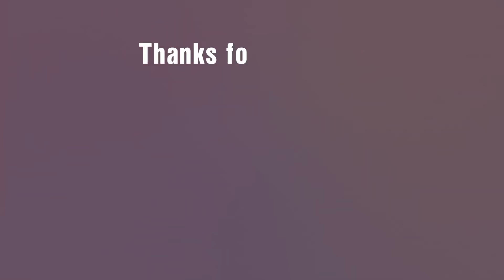【Apex】人気配信者がランクでぶつかり熱烈ファン出動！Aceu対ImperialHal！【日本語字幕】インペリアルハル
毎日1本翻訳動画を投稿しています！
全てが動画作成のモチベに繋がります・・・！

00:00 スカウト派？ヘムロック派？
01:25 最初の戦闘
03:00 vsAceu部隊
07:52 試合後半
10:00 スナイプのクラッチ

■使用楽曲
Thefatrat

※本チャンネルのコンテンツは配信者さまに許可を取っているもしくは既に許可のおりている動画を翻訳しています。
また配信者さまのチャンネルのマイナスにならないよう、既に編集されたYoutube動画を翻訳するのではなく、自分で編集したものを翻訳し・動画化しています。

Most of the contents in this channel has gained permission from content owners in advance. However some content owners were unable to reach so if at any time, if there are any inconvenience with our video feel free to contact us via Twitter DMs or email and we can remove the video immediately.